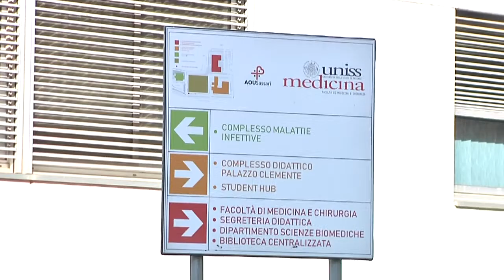Sassari. Accertata la presenza nel sassarese della variante Omicron 2 17 03 22